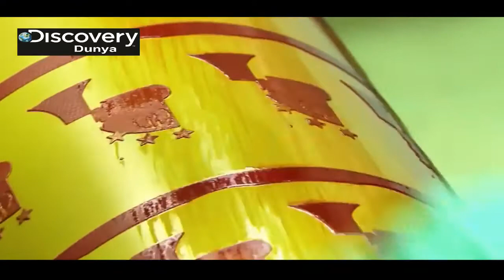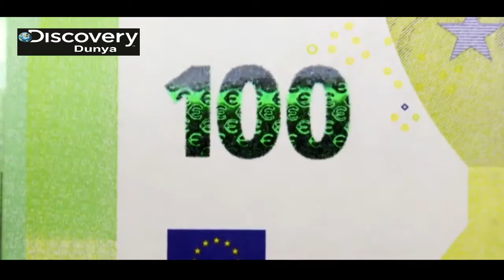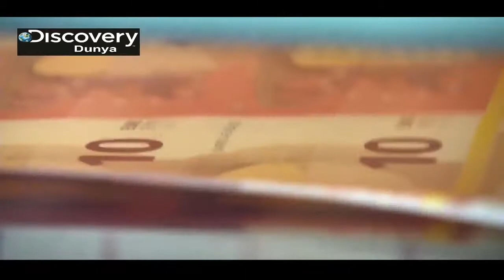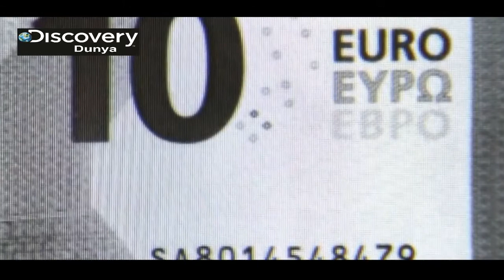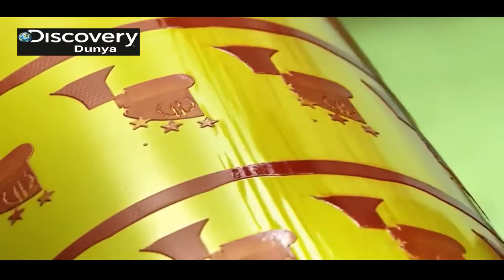Making money from making money is big business discovery dunya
Making money from making money is big business. ... We've made some important changes to our Privacy and Cookies Policy and we want you to know what this ... this year, is the largest banknote manufacturing company worldwide. ... "Do you trust people in your own country to print your own money